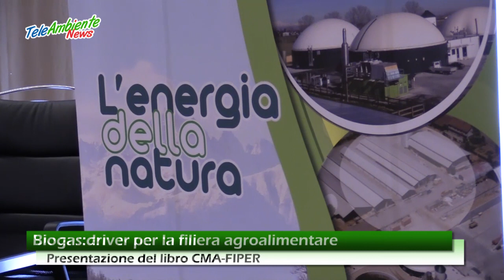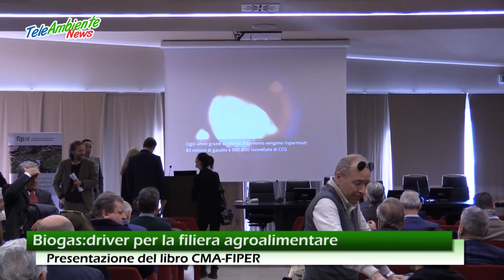Biogas: driver per la filiera agroalimentare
In occasione del convegno FIPER: “Piano Clima-Energia: una sfida per l’economia italiana” tenutosi venerdì 22 febbraio 2019 presso il Castello di Grinzane Cavour (Cuneo) sono stati presentati i risultati dello studio “biogas: driver della filiera agroalimentare” realizzato in collaborazione con il Politecnico di Milano e il Consorzio Monviso.